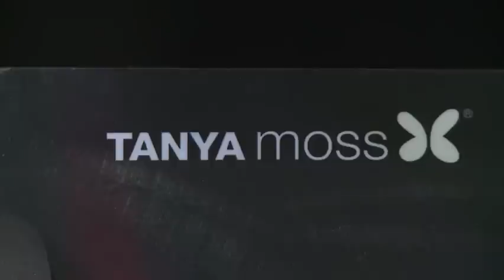Tanya Moss 10/03/11